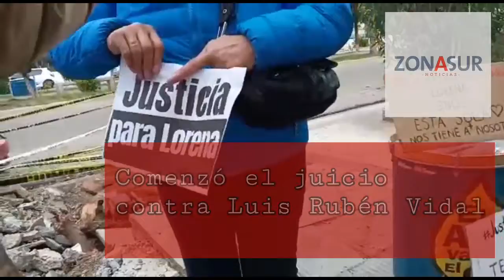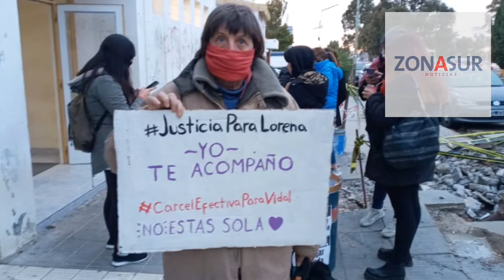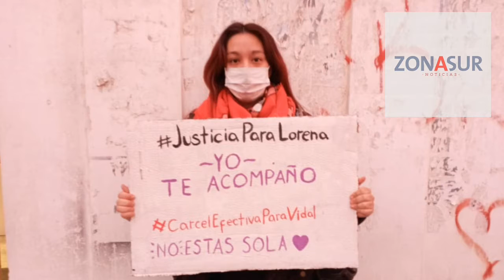Reclaman justicia para Lorena Paredes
Lorena Paredes declara hoy lunes por la mañana en el inicio del juicio,  organizaciones y mujeres se convocarán para acompañarla.

Lorena Paredes, fue golpeada y torturada por Luis Rubén Vidal, en octubre de 2018. Oportunamente, la justicia calificó la causa como "lesiones leves", aunque el caso tomó estado público y relevancia nacional por la brutalidad con la que fue atacada.
 El punto de encuentro será en las instalaciones de la justicia de Portugal y Monseñor D'Andrea.

Vidal está libre y solo posee una tobillera y debe cumplir la prohibición de acercamiento.

Las mujeres, disidencias y diversidades organizadas en el colectivo 8M acompañaron a Lorena en el inicio del juicio y convocaron a quienes deseen apoyar y no pueda asistir a sacarse una foto con un cartel con la inscripción JusticiaParaLorena y distribuirla en redes sociales. También pueden grabar un audio de apoyo a Lorena, que incluya la frase "Justicia para Lorena". Los audios se reproducen en el momento de la concentración.

La mamá de Lorena, Clara esperó afuera del edificio judicial que su hija terminara de declarar.

"Hace 4 años que pasó esto y él no fue preso. Sigue libre como si nada y hasta el último momento estuvo molestando. No voy a parar hasta que vaya preso” sostuvo.

“El tipo la desfiguró, la tuvo horas secuestrada” recordó la mujer.